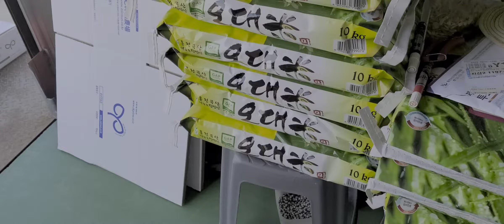최신버전 갤럭시20+에서 8k영상은 앱에서 편집시 용량이 달립니다. 삼성AS팀에게 화를 냈더니... 최신버전앱이 있어야 할듯..e신선농장. 원본테스트영상소개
안되는 이유를 찾았어요.